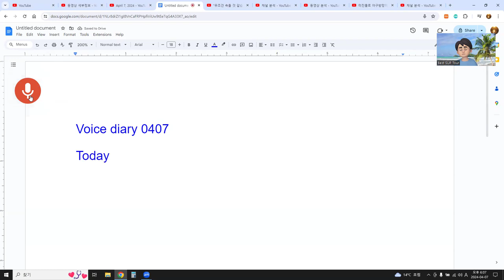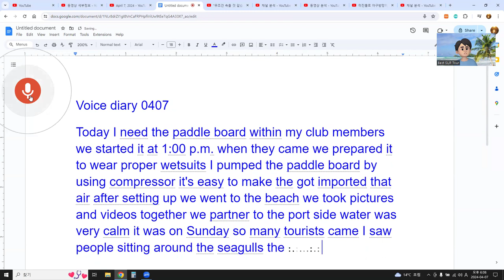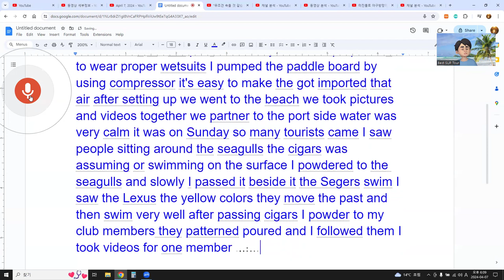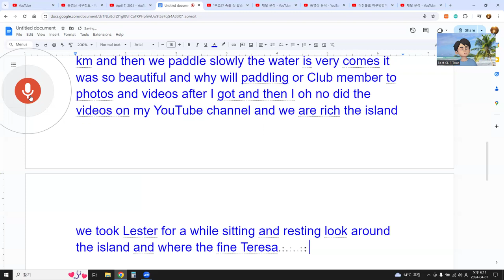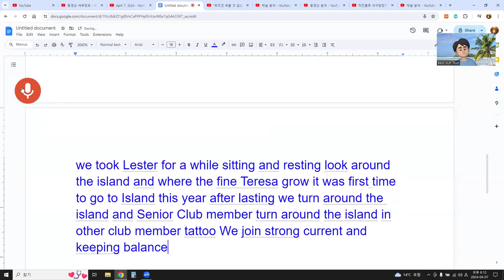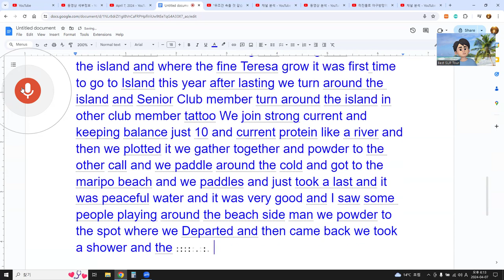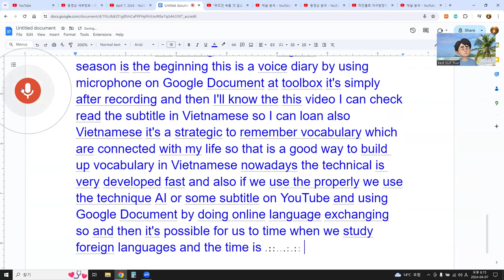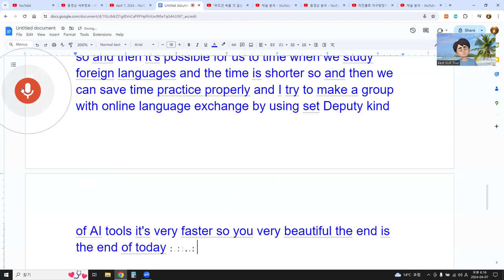Voice Diary on Google document 0407